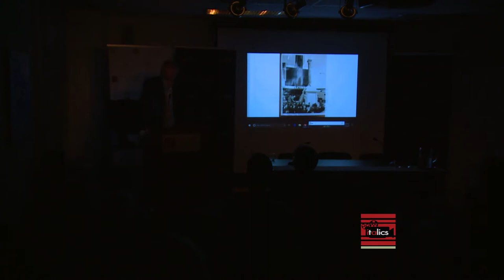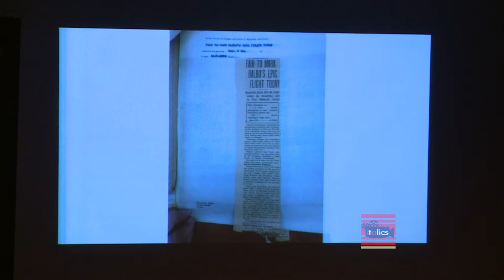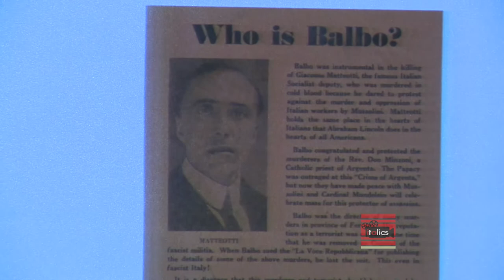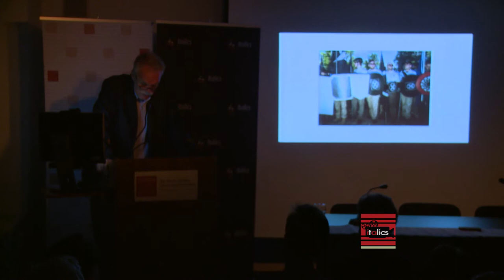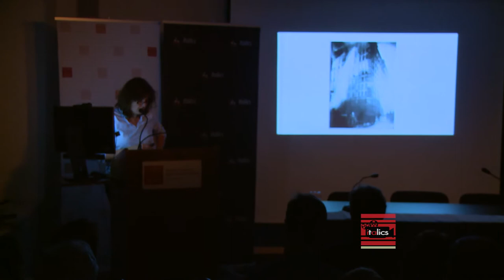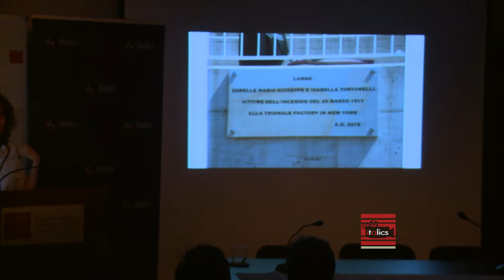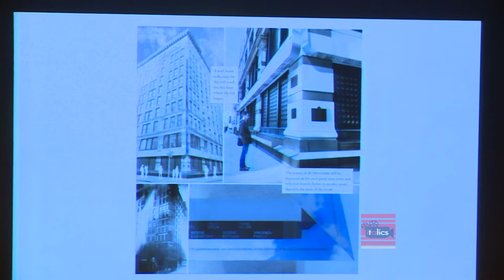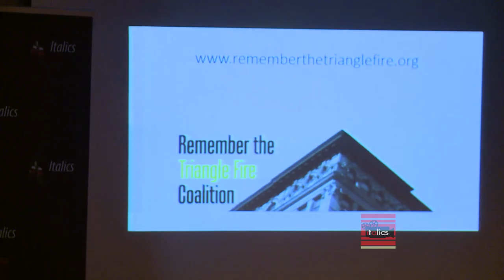Monuments, Public Memory, and Group Identity- October 24th 2017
Monuments, Public Memory, and Group Identity: The Cultural Politics of Italian America in the Twentieth-First Century

Recent events in Charlottesville, Virginia, have highlighted a longstanding debate over how the past should be remembered in public spaces. Although the focus of this discussion has been on monuments associated with the Confederacy, the implications are significantly much wider. Italian Americans have a responsibility to participate in the larger national conversation in a thoughtful and measured manner regarding how they have chosen to remember and celebrate their own history in the United States. This event is a step in that direction. A panel of scholars will explore the implications of memory, identity, and politics by focusing on three cases of public art: statues to Christopher Columbus around the country; the ancient Roman column commemorating the 1933 transatlantic flight of Fascist aviator Italo Balbo in Chicago; and the proposed memorial to the victims of the 1911 Triangle Shirtwaist Factory Fire in New York City.
The panel consists of:
•    Laura E. Ruberto (Berkeley City College) and Joseph Sciorra (John D. Calandra Italian American Institute) on Columbus statues
•    Fraser Ottanelli (University of South Florida) on the Balbo Monument
•    Mary Anne Trasciatti (Hofstra University) on the Triangle Fire Memorial
•    Fred Gardaphé (Queens College), discussant
Organizing Institution: Calandra Italian American Institute